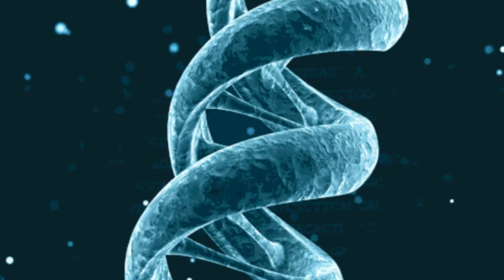The SMB movie trailer #1 (2017)SMB Productions